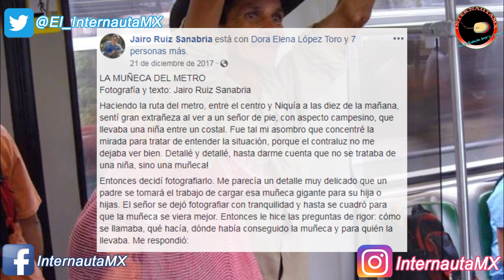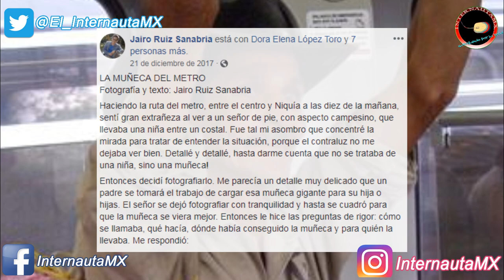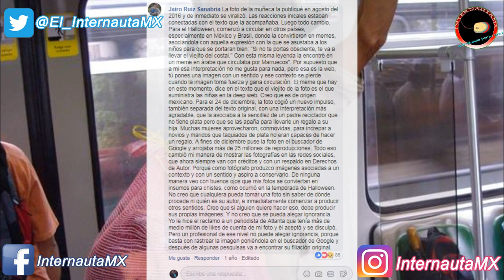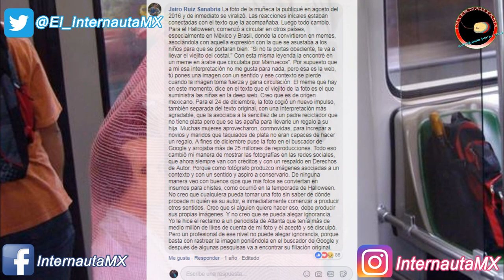la verdadera historia del señor del costal con una muñeca en el metro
Síguenos:
Otros titulos:
El señor del costal
la muñeca del metro
la muñeca en el costal
señor lleva muñeca a su hija
el viejo de la muñeca en el metro